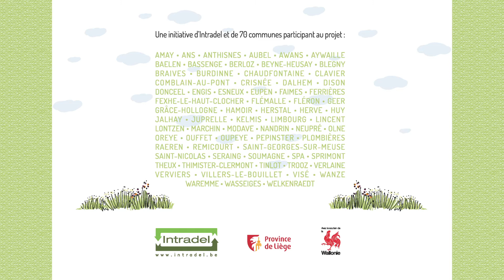Réussir mon purin et ma décoction de fougères - Jardin zéro déchet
Bon plan zéro déchet : comment réussir mon purin de fougères (anti-pucerons) et ma décoction de fougères (anti-limaces) maison ?